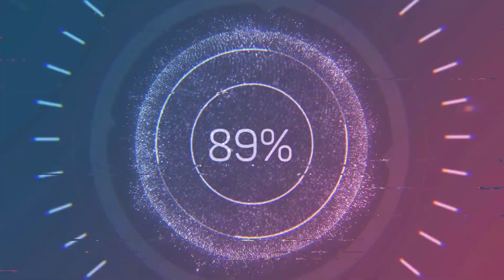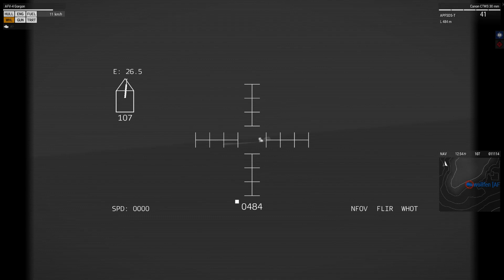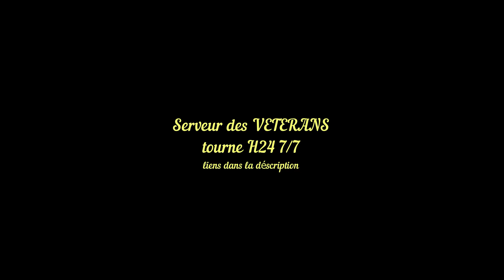test du SAR sur nôtre serveur public: partie à différents objectifs ..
mot de passe: T90

Serveur public ArmA 3
Steam: [FR] [V]VETERANS
Port: 2302